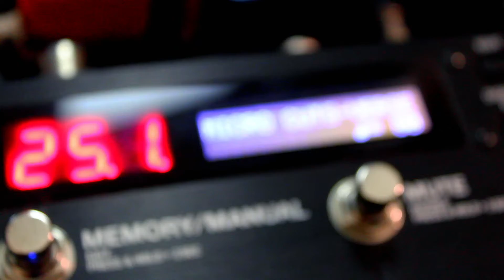Micro Cuts - Muse | Guitar Cover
New and improved cover of Micro Cuts with the new Pedalboard! Really pleased with how this one turned out, with a much fatter tone this is really how I want it to sound!